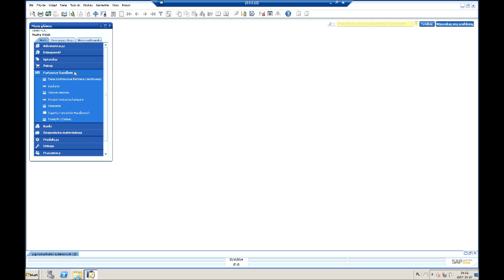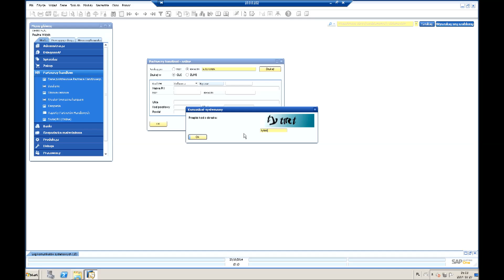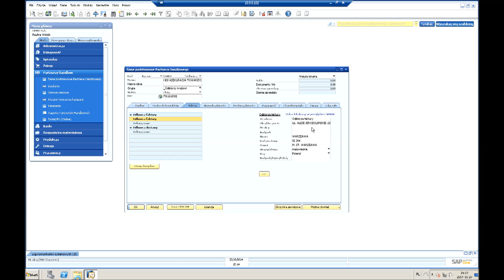SAP Business One - automatyczne zakładanie kartotek Partnerów Handlowych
👉Rozwiązanie AltBP służy jeszcze szybszemu dodawaniu Partnerów Biznesowych do systemu SAP Business One. Rozwiązanie działa online: po wpisaniu w odpowiednim oknie numeru NIP lub REGON łączymy się z serwerem GUS lub ZUMI (w zależności od preferencji), a następnie możemy zaimportować pełne dane kontrahenta do naszego systemu.

👉Jako wynik wyszukiwania otrzymujemy pełne dane firmy. Dane te, po uzupełnieniu kodu Partnera Handlowego, możemy dodać już do systemu, oszczędzając w ten sposób sporo czasu - zamiast uzupełniania wielu pól, wystarczy jedynie wpisać numer NIP lub REGON.

👉Dowiedz się jak:
• Przyspieszyć proces dodawania nowych Partnerów Biznesowych do bazy SAP Business One
• Zautomatyzować uzupełnianie wybranych pól na kartotece PH
• Pobierać dane Partnera Handlowego online z bazy GUS lub ZUMI bezpośrednio do systemu ERP